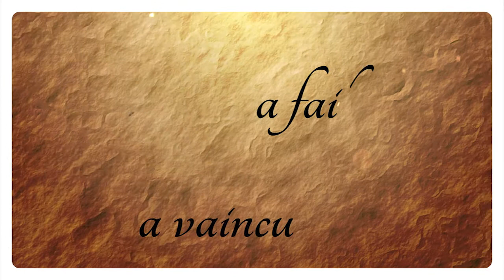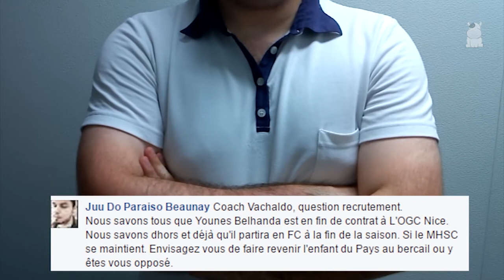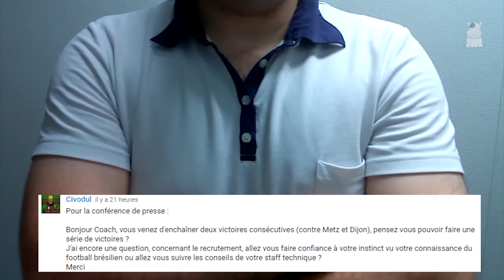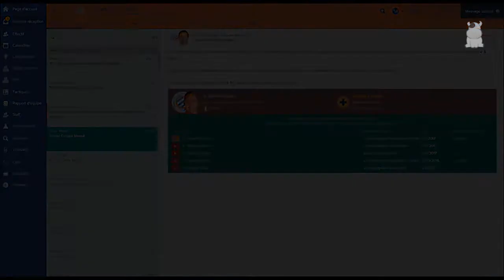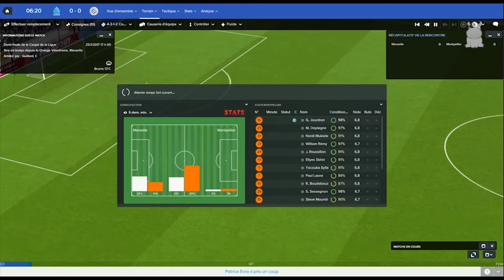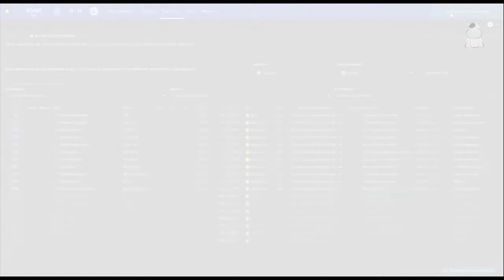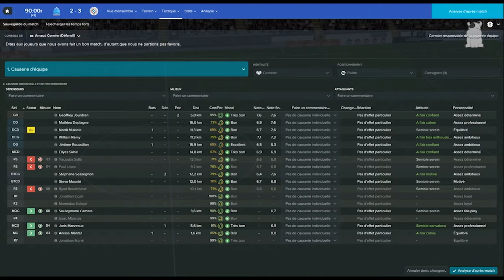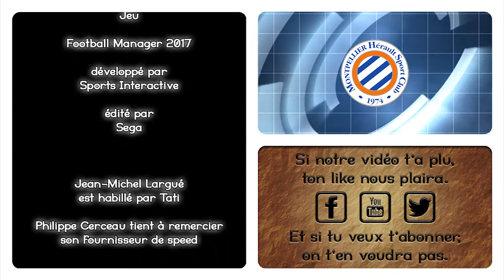[VAD] Coach Vachaldo - Episode 2 - Droit au but ?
Vach a dit... Vous avez frotté une lampe ? Parce que je suis un génie !

Après des débuts en fanfare, Coach Vachaldo va t-il continuer à montrer sa valeur et sa perfection dans le management de ses joueurs ? Les victoires vont-elles s'enchaîner ou la magie va t-elle retomber ?